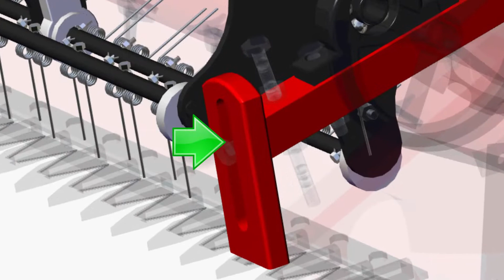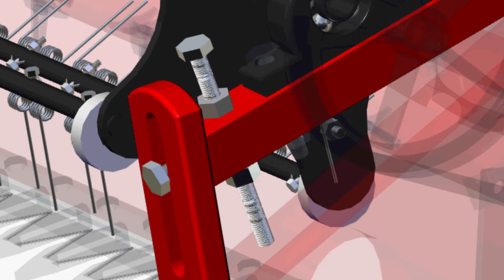3 Cutter bar vertical height movement